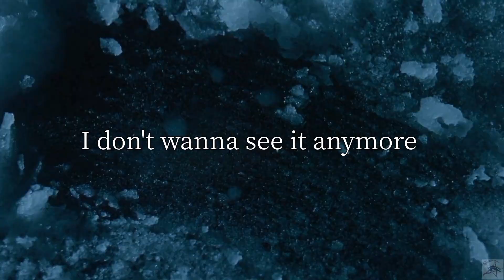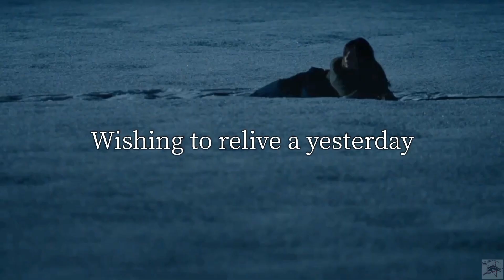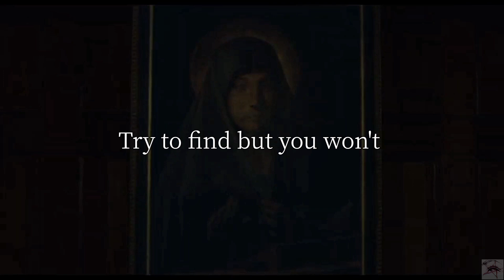FROST BLXOD - THE LODGE